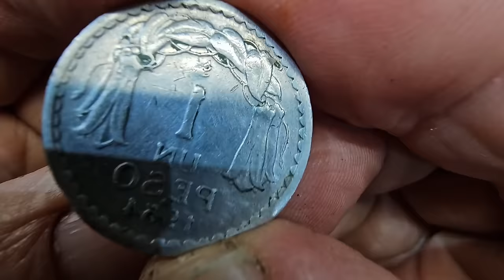10 Best DIY Crafts From Junk in Your Garage. It's very simple